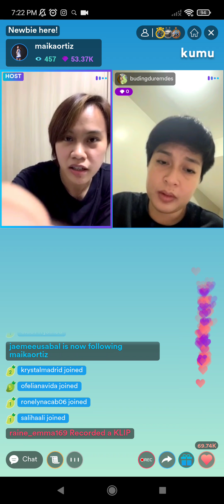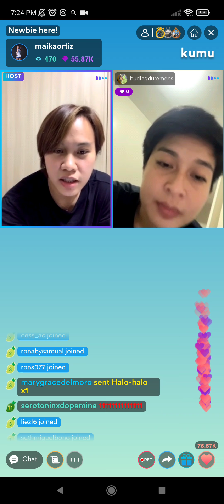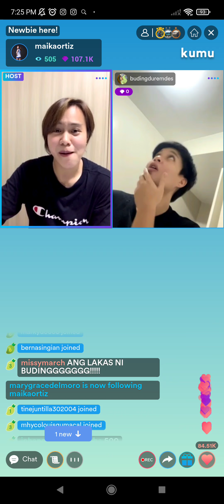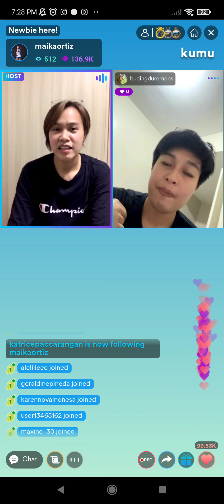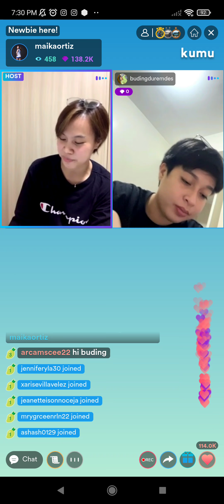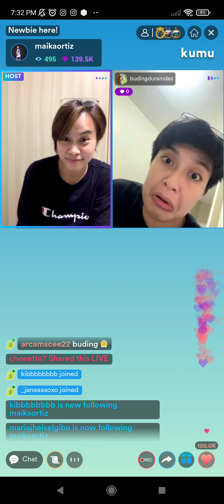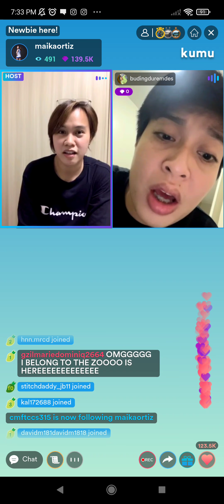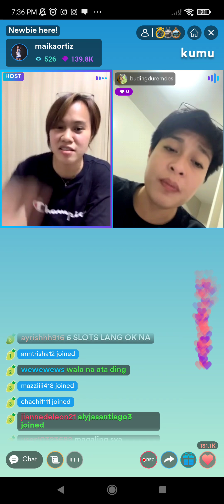PART 2! MAIKA AND BUDING LIVE ON KUMU, I BELONG TO THE ZOO PUMASOK SA LIVE NI MAIKA 02|05|22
Kumu Live! Maika Ortiz and Buding Duremdes